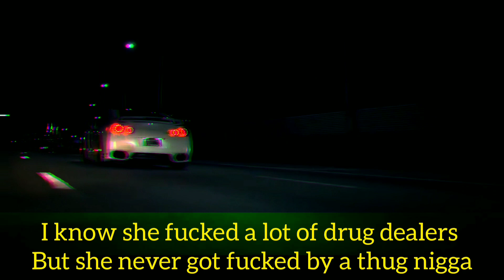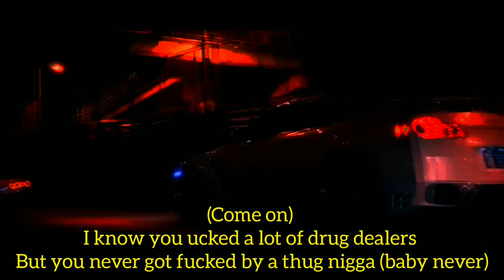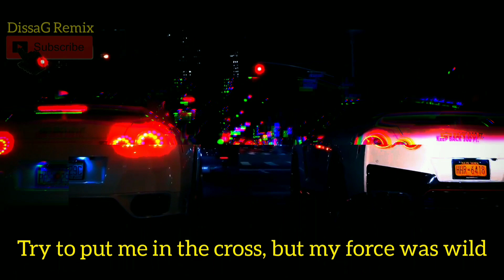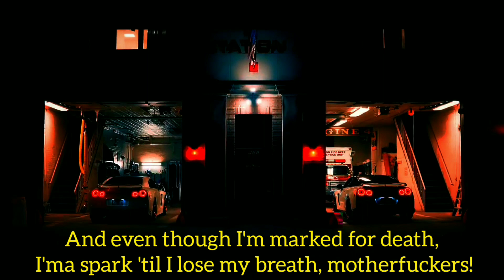2Pac - Boss | 2021 Remix (HD)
Hope you guys enjoy my remix! 🎧
*I do not profit of this* 🚫
10 likes? 👍